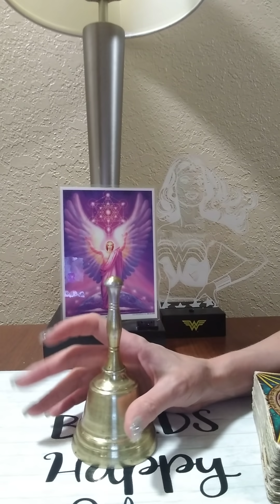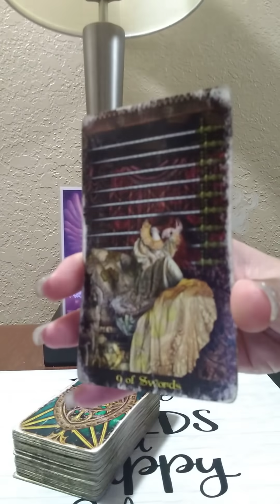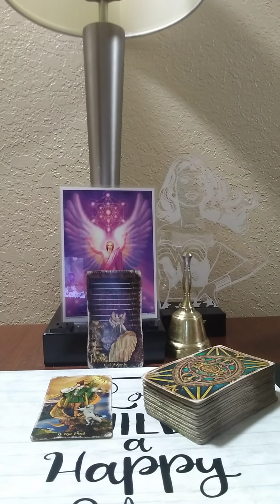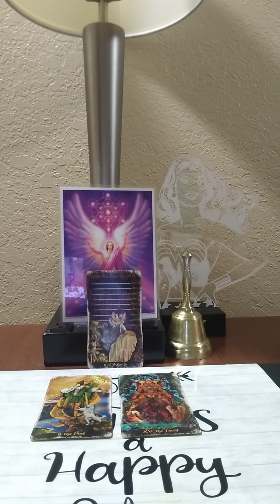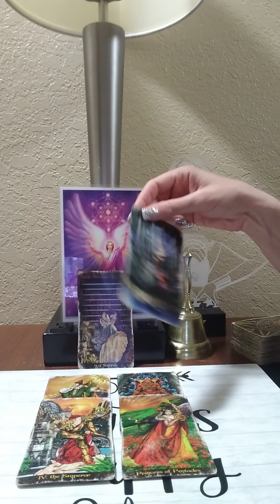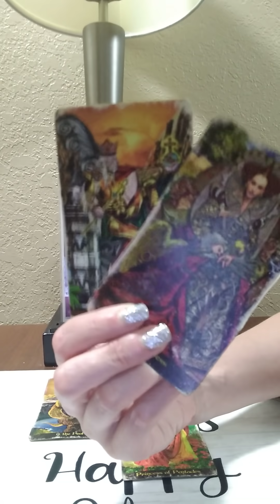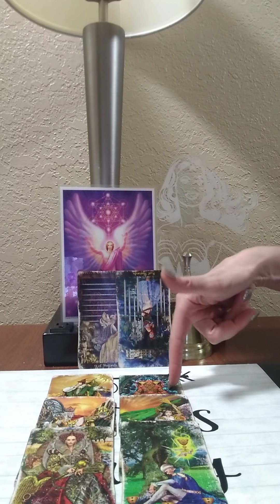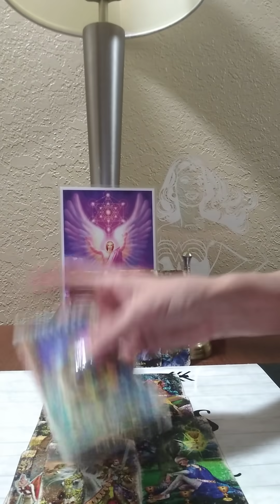SCORPIO♏5/28/21 SOMEONE IS MENTALLY STRESSING, RESTLESS FOR YOU, POWER COUPLE ENERGY, EGO IN THE WAY